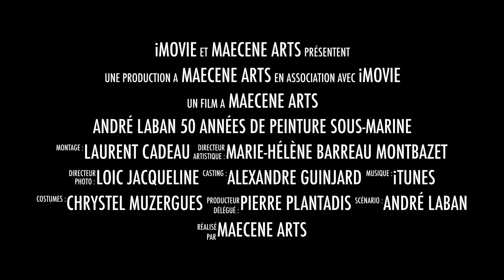André LABAN 50 années de peinture sous marine Paris janvier 2015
André LABAN fête ses 50 années de peinture sous-marine en janvier 2015 au Salon de la plongée de Paris